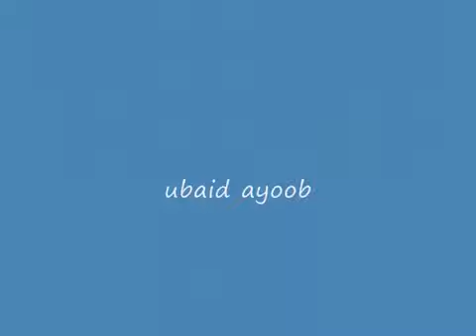Kashmir flood 2014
Song for Kashmir floods 2014..